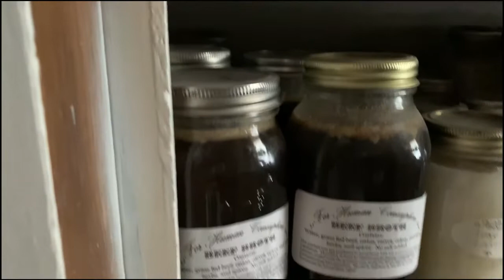How to can (almost) anything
This is a deep dive into everything you need to know to can almost anything.  I get into the science of canning, and food preservation.

Here is the link to the blog post with links to gear, tables, history and more!